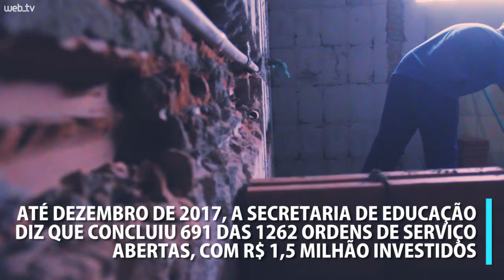Escolas de Novo Hamburgo passam por manutenções nas férias